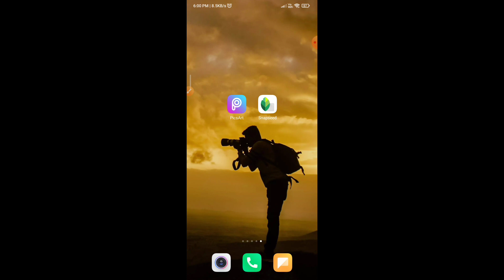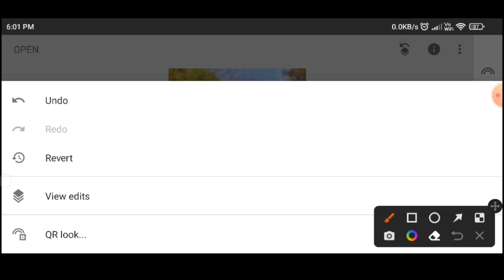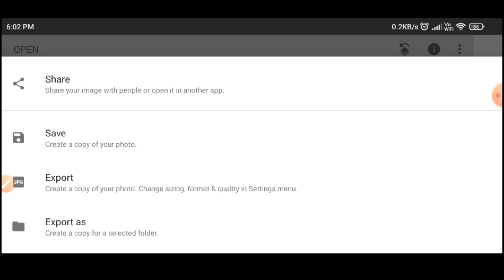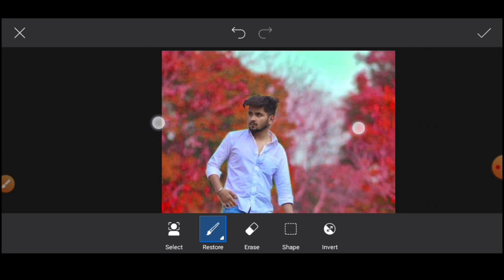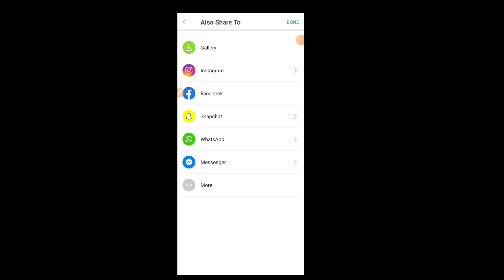New Snapseed photo editing in 2022 new Snapseed photo editing in mobile in Telugu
App link

kinemaster new video editing 2020 in telugu